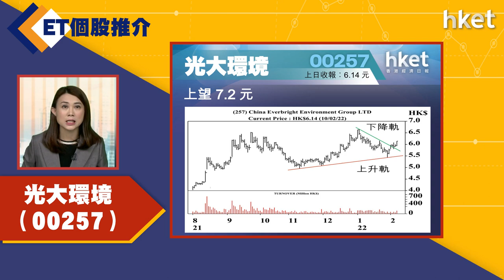【ET個股推介】光大環境（00257）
今日ET個股推介－光大環境（00257）